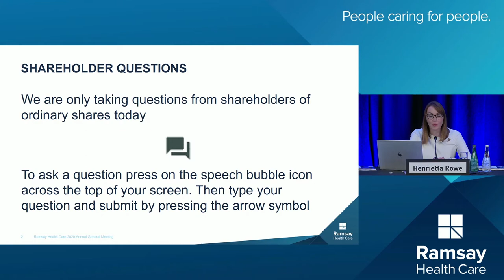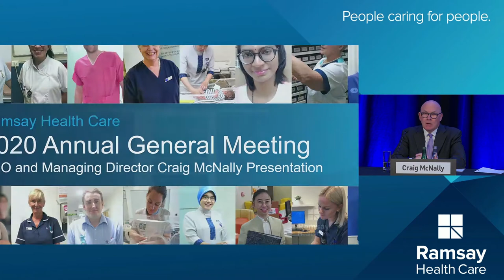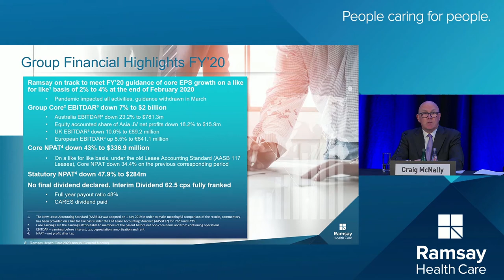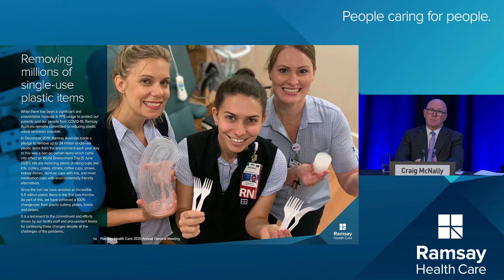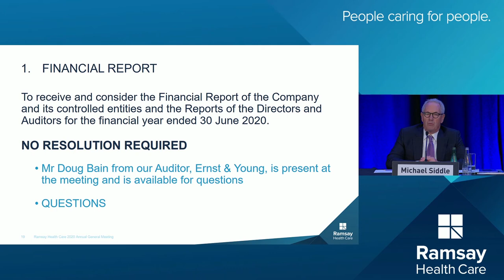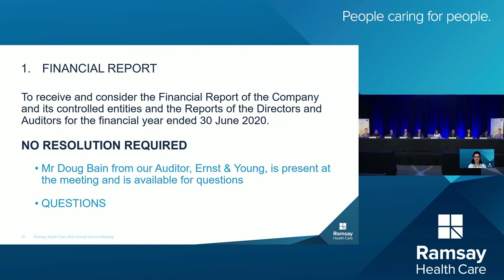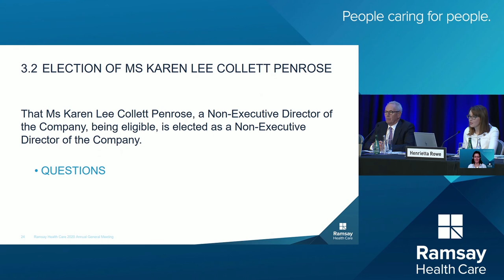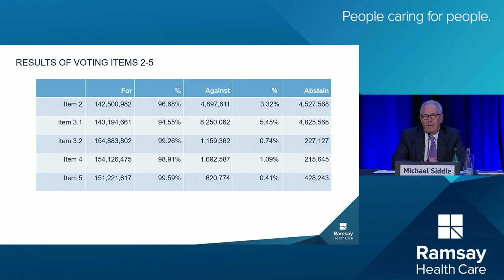Ramsay Health Care Annual General Meeting 2020